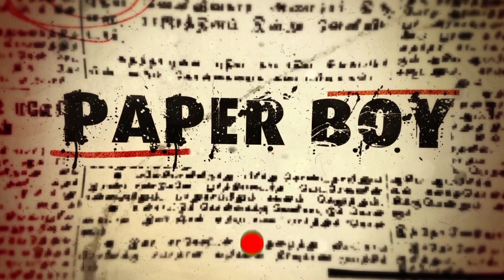நடிகர் & ஆர்மோனிஸ்ட் ராஜா பாடல் 3 | பெரிய செங்காடு ராஜா பாடல் | DRAMA| PaperBoy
பெரிய செங்காடு ராஜா பாடல்